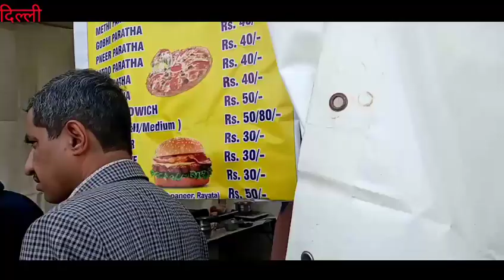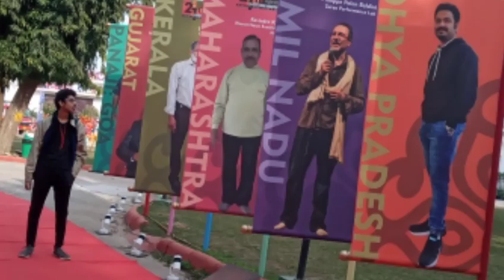NSD nationalschooldrama bharatrangmahotsav